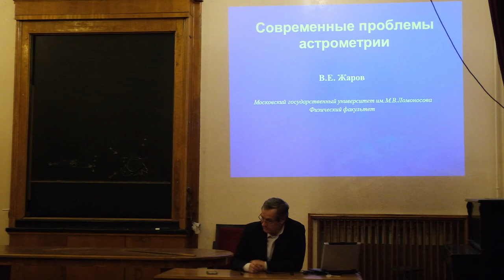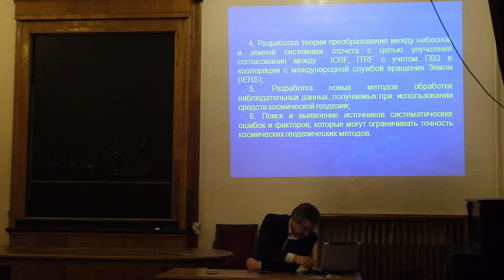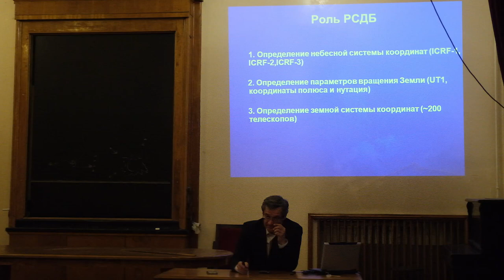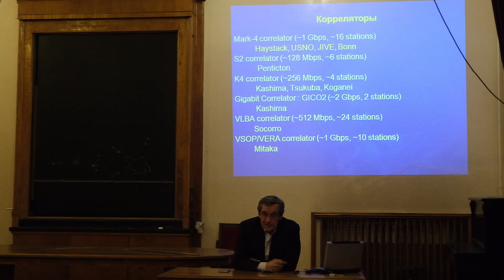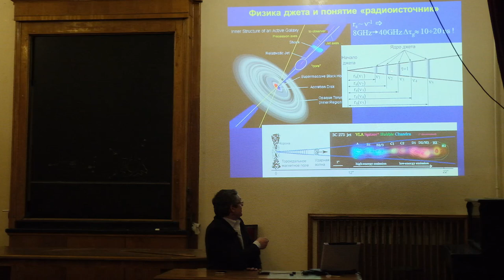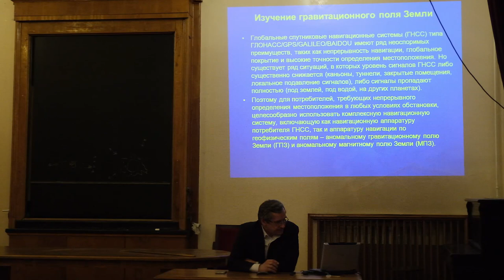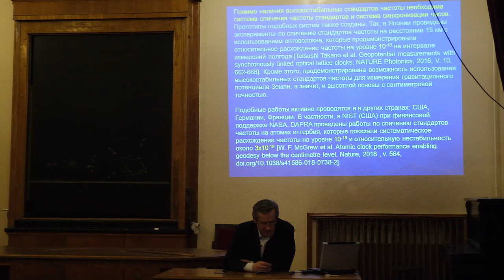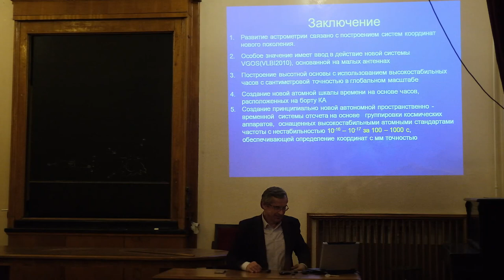Современные проблемы астрофизики. Лекция 02.03.2020